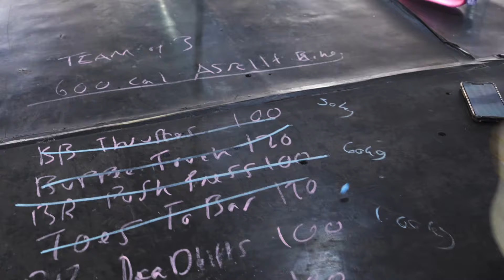RAW WORKOUT 19 | CONDITIONING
WORKOUT 6
Team of 3
Assault bike 600cal target.
“Big Poppa”
BB thrusters 100 @50kg
Burpee touch 120
BB push press 100 60kg
Toes to bar 120
BB Deadlifts 100 @100kg
Wall balls 120 @9kg

Notes: Divide up the reps on “Big Poppa” and “Assault bike” however as long as one person is resting while two are working. One person is always on the assault bike accumulating 600 calorie target. Rotate as a three between the assault bike and “Big Poppa”

ACHIEVE YOUR FITNESS GOALS WITH MY COACHING TEAM.